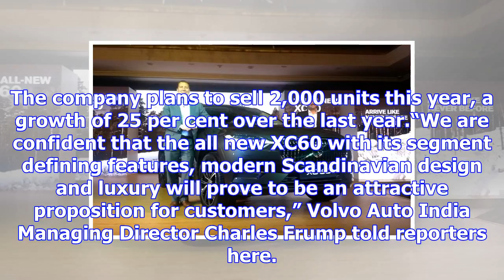Volvo launches new xc60 at ₹55.9 lakh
New Delhi: Managing Director of Volvo Auto India, Tomas Ernberg poses with the newly launched ‘Volvo...